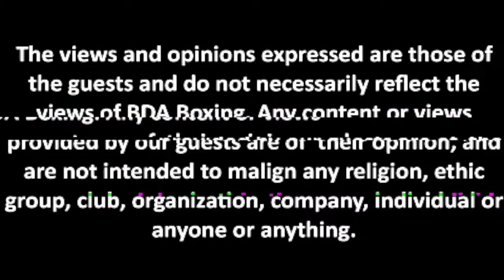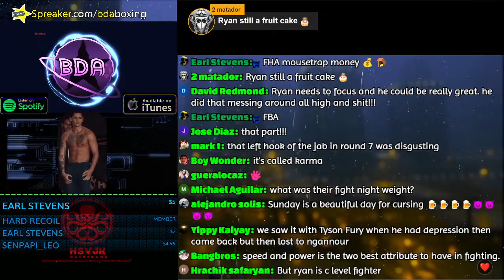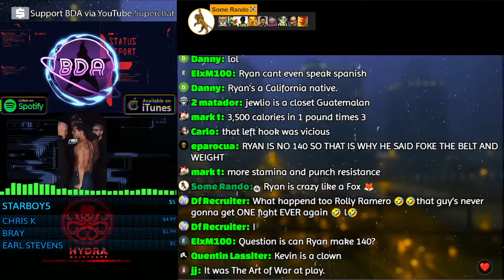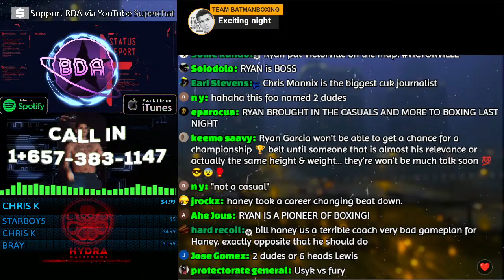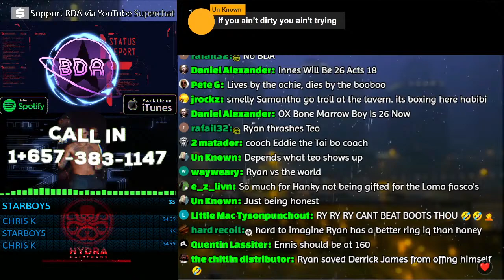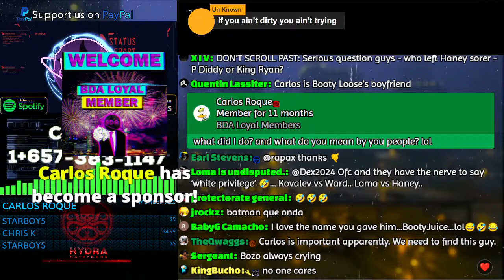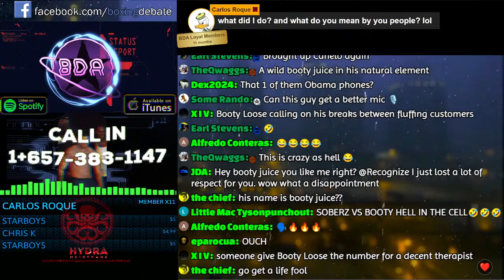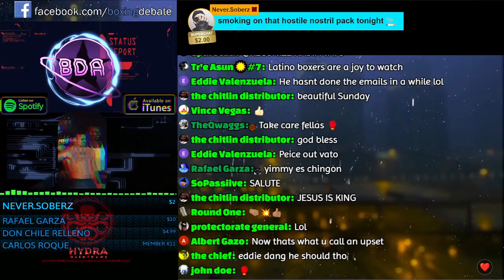Hydrated Ryan Garcia Upsets Devin Haney (Jr.Welterweight's Loaded!)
Join BDA Boxing on Twitter @BDAboxing